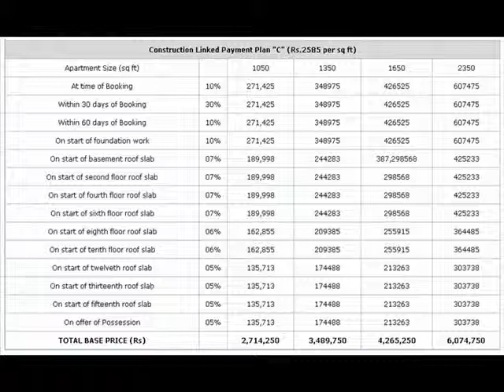Cosmic Group The Urban Young | Cosmic The Urban Young Yamuna Expressway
Cosmic Group has come up with new project Cosmic Group The Urban Young on Yamuna Expressway Greater Noida. Cosmic Group The Urban Young Greater Noida offers 2/3/4 BHK appartments with latest amenities and facilities.